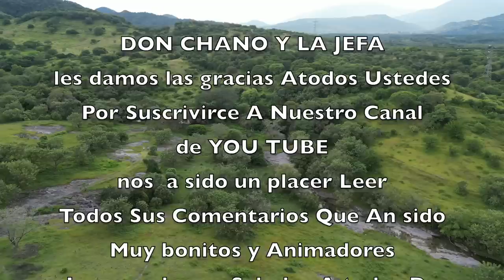!!POR MUCHOS AÑOS | NO HABÍAN SALIDO JUNTAS !!